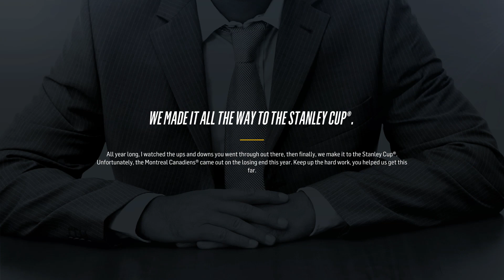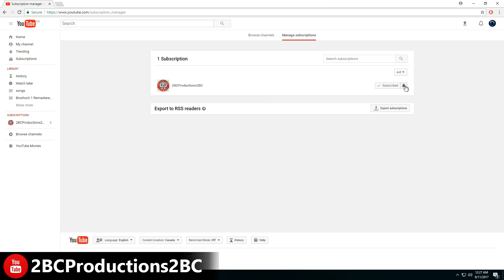OPENING NIGHT - NHL 18 - Be A Pro ep. 26